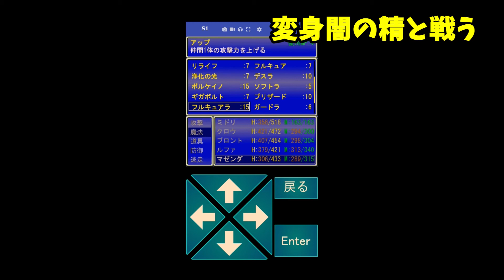#775【テンミリRPG】変身闇の精を倒しに行く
変身闇の精を倒しに行く。

00:00 ステータス確認
01:04 場所移動
01:17 変身闇の精と戦う